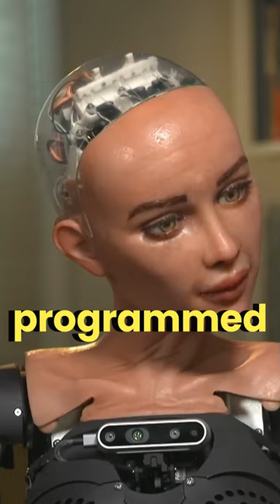SOPHIA, If Someone Breaks Your Code? | AI Response!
A robot named Sophia was created in 2016 by Hong Kong-based Hanson Robotics and continues to improve.
Sophia's artificial intelligence technology has surpassed the simple combination of science and engineering. She has also become an innovation ambassador for the United Nations.
But what should we humans expect as we begin to accept the presence of artificial intelligence robots in our daily lives?
We present to you a unique interview with the robot Sophia.

We invite you to the live broadcast "Chat with Artificial Intelligence" on the AiTube channel! This unique format will allow you to engage in an interactive dialog with artificial intelligence right during the broadcast without leaving the YouTube platform. You can ask any question about technology, science, artificial intelligence and more, and our AI will provide information and answer your questions in real time with limited filtered responses. You can even ask the AI to create a unique image based on your description! Don't miss the opportunity to interact with cutting edge technology and gain unique insights from our intelligent interlocutor! Join us every week for an engaging and enlightening exchange of views and ideas. See you on the air!

❤️ Become a channel sponsor and you'll get access to exclusive bonuses.